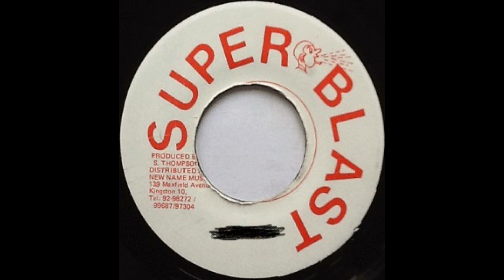Sister Charmaine - Zutupec **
SUPER BLAST